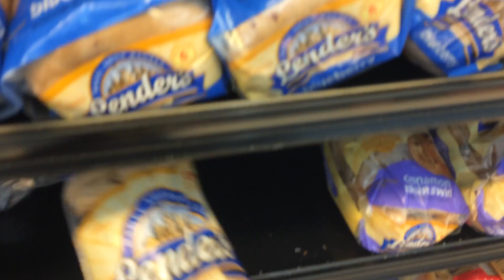Searching for the bae (Vlog )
This video is about searching for the bae vlog